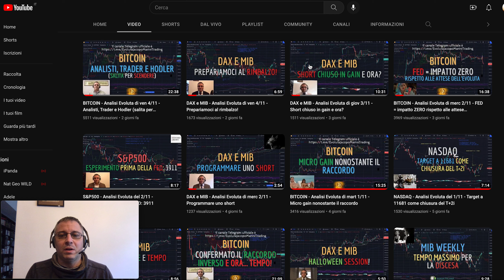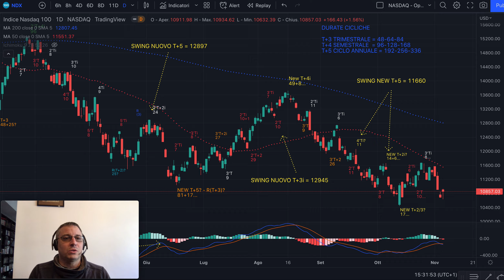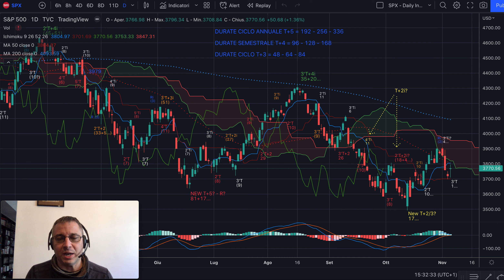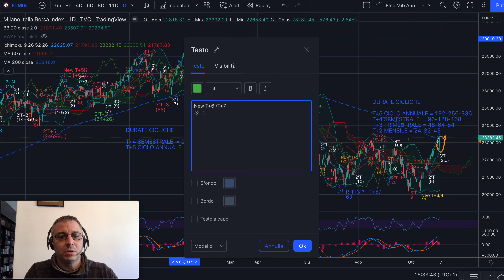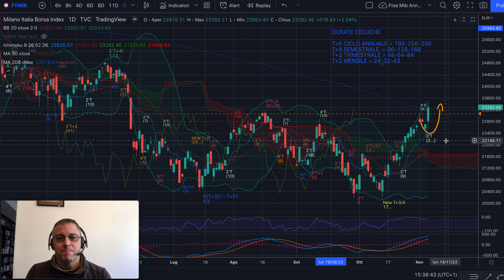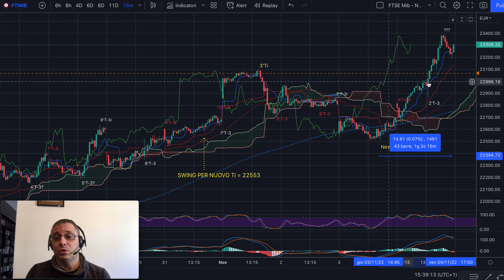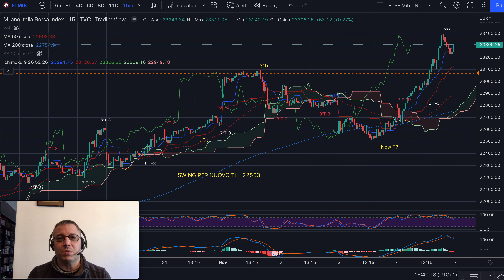MIB - Analisi Evoluta Weekly del 6/11 - Attenzione: continuazione della salita ma poi...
Buongiorno,

Le differenze sui vari indici rispetto al MIB sono davvero evidenti ora.
Il DAX è salito ma meno, S&P500 e NASDAQ invece hanno fatto correzioni notevoli e sembrano voler continuare a vincolare i prossimi cicli a ribasso. Sul nostrano potremmo ancora cercare dei massimi per minimo 2 giorni e massimo 7. Poi però arriveremo alla condizione necessaria e sufficiente per la chiusura del 2' Ciclo Semestrale Inverso che potrebbe anche portare alla chiusura dell'Annuale Inverso e quindi a una forte discesa successiva a un top assoluto. Quindi... In campana!

Buon trading da domani.

Jacopo Marini